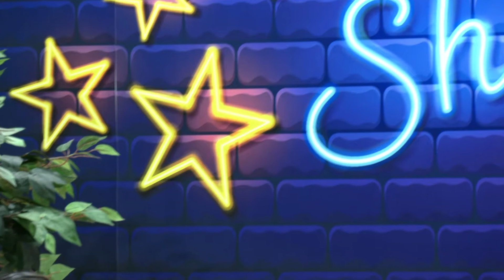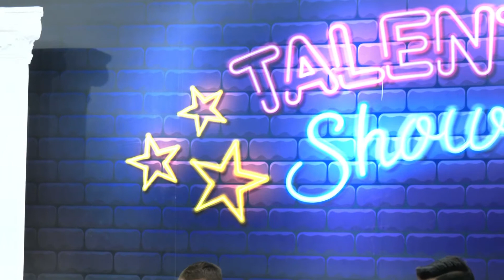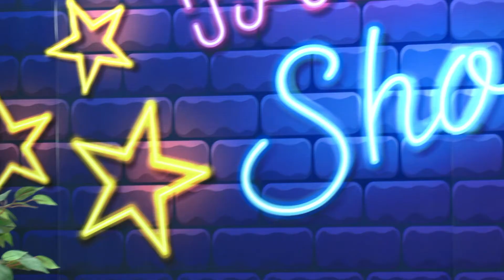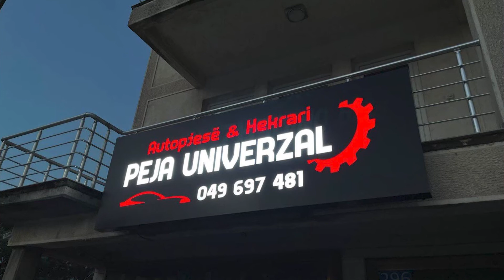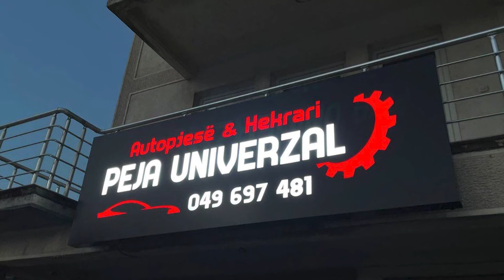Talent Show,Kika - Puntata e dyte